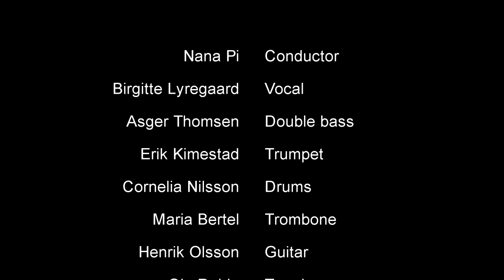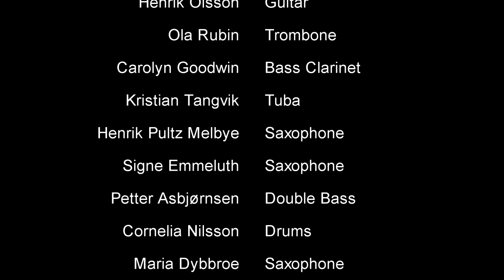Extemporize Orchestra - Klub Primi the 14.05.19 - video by Lars H Knudsen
EXTEMPORIZE ORCHESTRA is a new big constellation consisting of musicians from the Scandinavian improv scene. The orchestra is based in Copenhagen, and is conducted by Nana Pi, with a music sign language she has developed, called Extemporize. To achieve a high level of communication through conducted improvisation, Nana Pi has selected 14 unique musicians. Each of whom, owns their very own and original sound, which she wants to highlight and make room for. In a now, that only the present moment knows, and knows how sounds.

Line-up:
Nana Pi - conductor (DK)
Birgitte Lyregaard - vocal (DK)
Karoline Wallace - vocal (NO/DK)
Erik Kimestad - trompet (NO/DK)
Ola Rubin - trombone (SE)
Maria Bertel - trombone (DK)
Kristian Tangvik - tuba (NO/DK)
Signe Emmeluth - saxophone (DK/NO)
Maria Dybbroe - saxophone (DK)
Henrik Pultz Melbye - saxophone (DK)
Carolyn Goodwin - bass clarinet (IE/DK)
Henrik Olsson - guitar (SE/DK)
Asger Thomsen - double bass (DK)
Petter Asbjørnsen - double bass (NO/DK)
Cornelia Nilsson - drums (SE/DK)